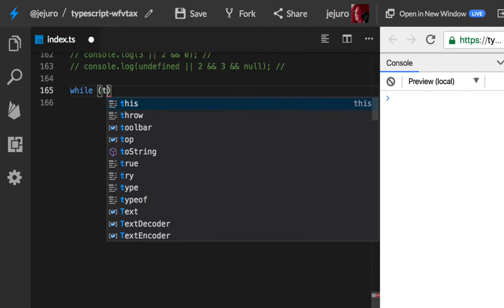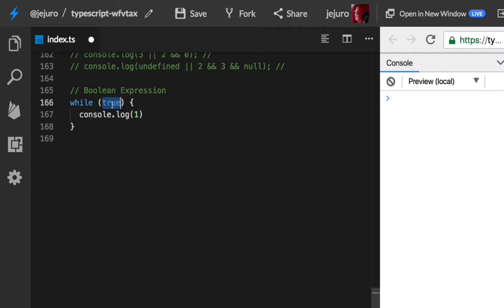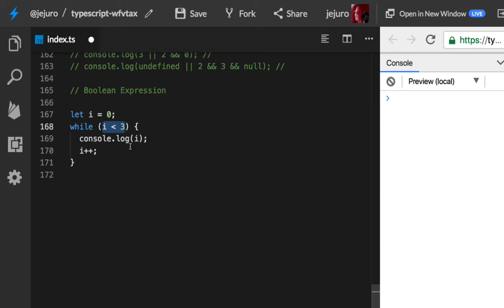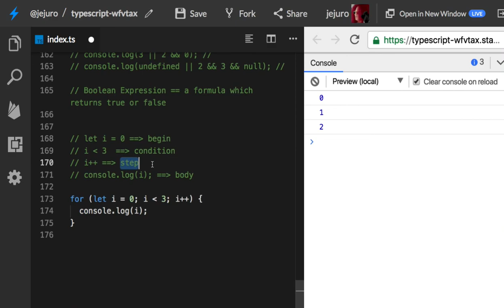18 - Loops while and for